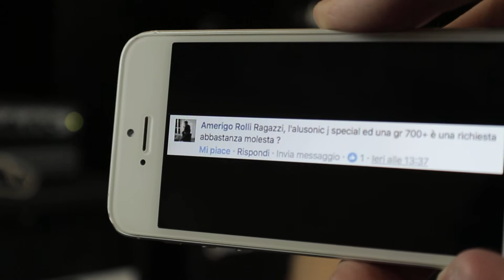Alusonic J Special + GR BASS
RICHIESTA MOLESTA!

Un po' di sano patriottismo per la richiesta del molestissimo Amerigo Rolli: Alusonic e GR Bass, tra i portabandiera della manifattura musicale italiana, si uniscono per la gioia delle vostre orecchie!
Che ne dite di questa accoppiata tricolore, vi sconfinfera? Lasciateci i vostri pareri in un commento, soprattutto se siete possessori di un basso Alusonic o di una testata GR Bass, e non scordate di condividere il video e lasciarci un like!
Aspettiamo, ovviamente, le vostre richieste, più moleste che mai.